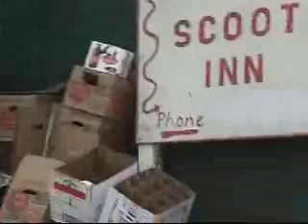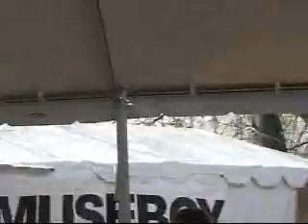Krief at Scoot's on the Eastside during SXSW 2008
It's a great place. This band is from Montreal.